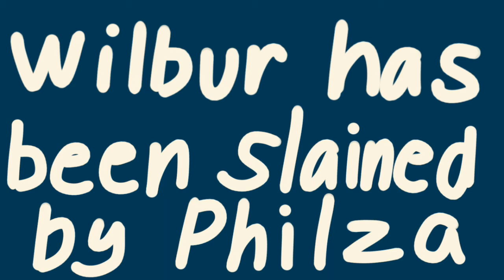The End of L'manburg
sorry if it's bad I had to rush it ;A;